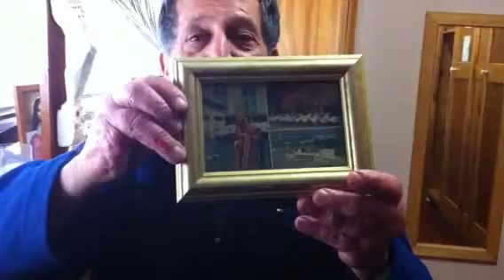Pedro Sidoti : On Serving Archbishop Lefevbre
Pedro Sidoti served Archbishop Lefevbre in a High Mass held at Rockdale Town Hall in 1984.